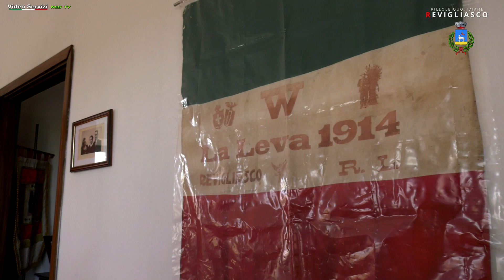REVIGLIASCO D'ASTI TEMPO DI CILIEGE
TEMPO DI CILIEGE REVIGLIASCO D'ASTI

Produzione Verrua Pierfranco
Interviste Barbra Ansaldo